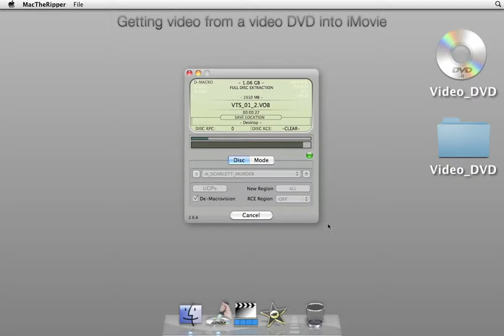Ripping a video DVD with MacTheRipper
Just a short video showing you how to use MacTheRipper, nothing fancy of course.